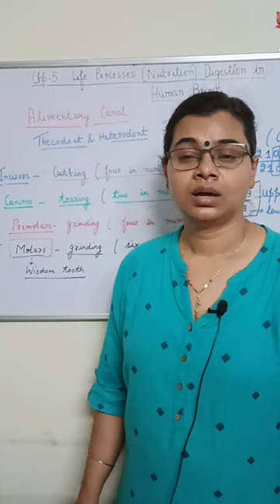Human teeth के description में Thecodont और heterodont terms क्यों use की जाती हैं?🤔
life with science#humanbody#digestivesystem#alimentarycanal#teeth#oralcavity#class10science#cbseboard#education